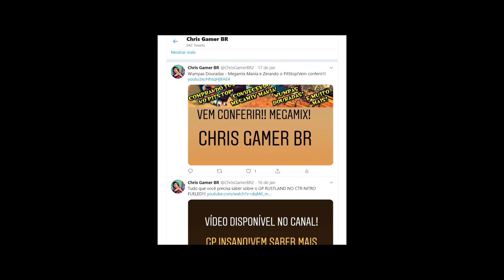Ori And The Will Of The Wisps em Português - Parte 22